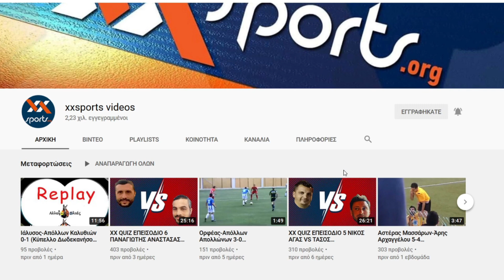ΧΧ QUIZ ΕΠΕΙΣΟΔΙΟ 12 - ΠΡΟΗΜΙΤΕΛΙΚΗ ΦΑΣΗ - ΑΝΤΩΝΗΣ ΘΕΟΔΟΣΙΟΥ VS ΤΑΣΟΣ ΣΤΕΡΓΕΝΑΚΗΣ